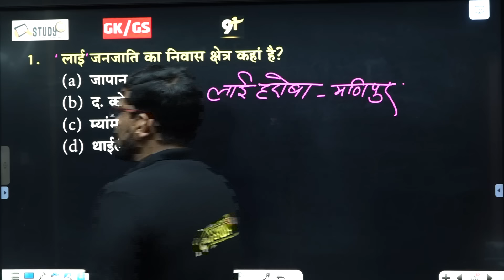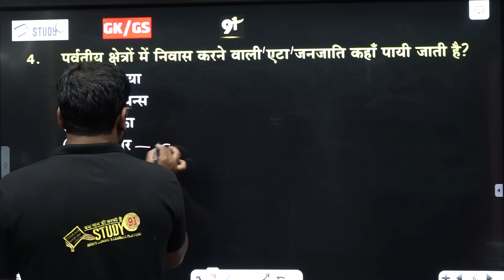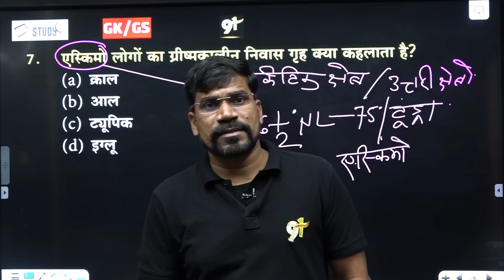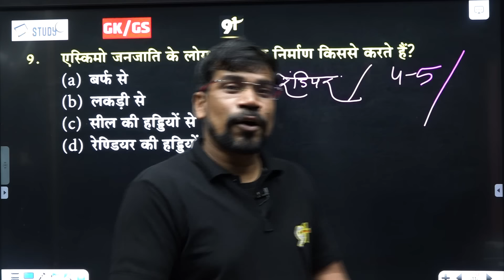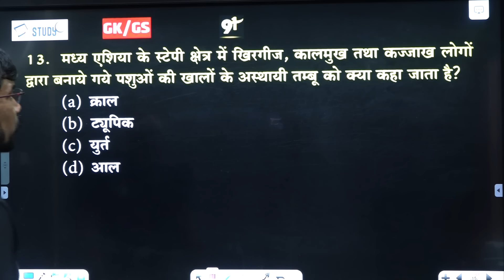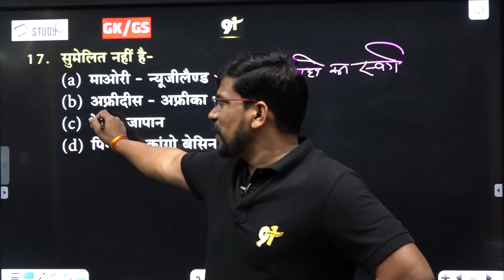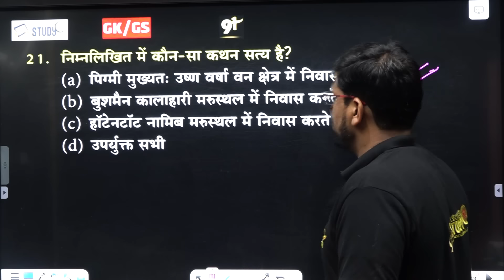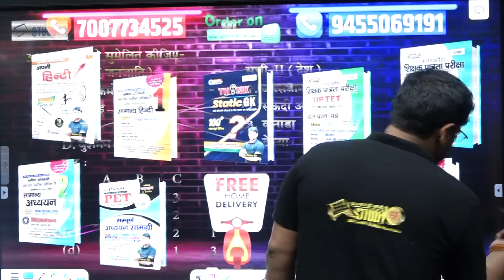36. विश्व की प्रमुख जनजातियाँ | World Tribes in hindi | Vishwa ki Janjatiya | Geography | Study91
@STUDY91 36. विश्व की प्रमुख जनजातियाँ | World Tribes in hindi | Vishwa ki Janjatiya | Geography | Study91

world tribes in hindi, world tribes in hindi, विश्व की प्रमुख जनजातियाँ, विश्व एवं भारत की जनजातियाँ, Vishw ki Pramukh Janjatiya, Geography,World Geography, bharat ka bhugol, vishw ka bhugol,